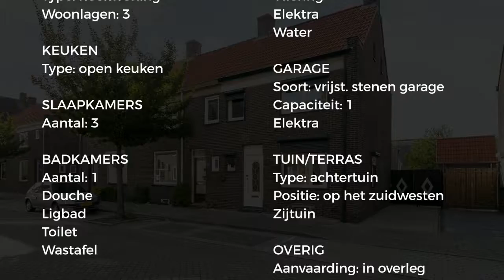Koopwoning: Nachtegaalstraat 34, Tegelen